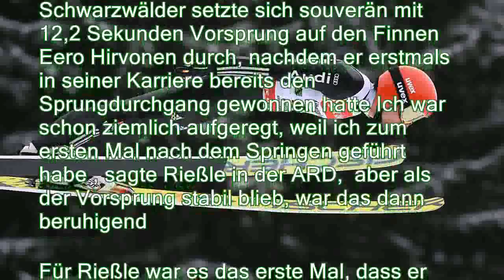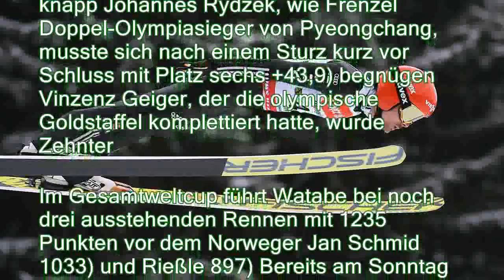War schon ziemlich aufgeregt : Rießle kombiniert sich zum Start-Ziel-Sieg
Zum Saisonende mutiert Kombinierer Fabian Rießle zum Nordischen Dominierer Drei Tage nach seinem Triumph in Trondheim ist er auch beim Weltcup in Klingenthal nicht zu schlagen An seinem erneuten Sieg hat ein Novum großen Anteil Kombinations-Olympiasieger Fabian Rießle hat in Klingenthal einen beeindruckenden Start-Ziel-Sieg gefeiert Der 27 Jahre alte Schwarzwälder setzte sich souverän mit 12,2 Sekunden Vorsprung auf den Finnen Eero Hirvonen durch, nachdem er erstmals in seiner Karriere bereits den Sprungdurchgang gewonnen hatte Ich war schon ziemlich aufgeregt, weil ich zum ersten Mal nach dem Springen geführt habe , sagte Rießle in der ARD, aber als der Vorsprung stabil blieb, war das dann beruhigend Für Rießle war es das erste Mal, dass er zwei Weltcups hintereinander gewinnen konnte Vor drei Tagen hatte